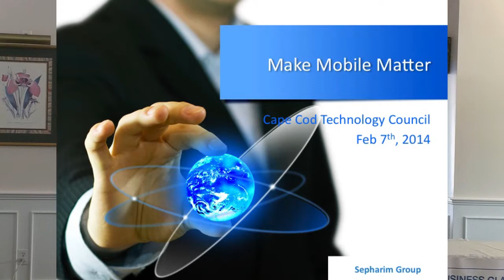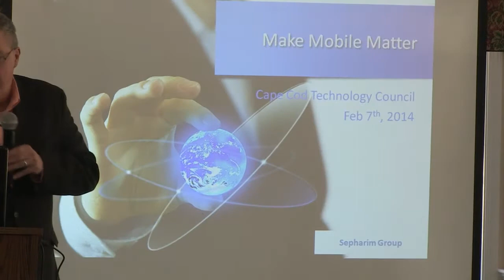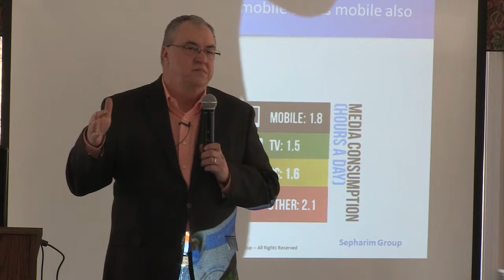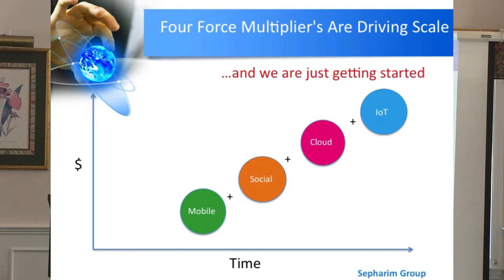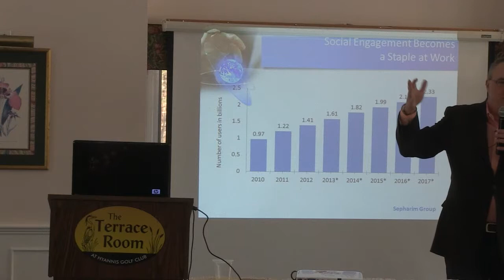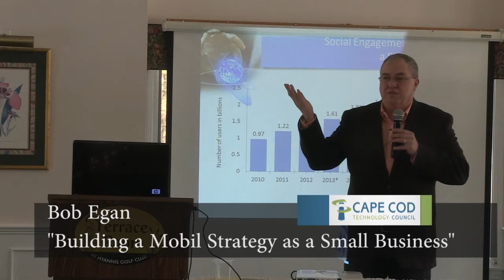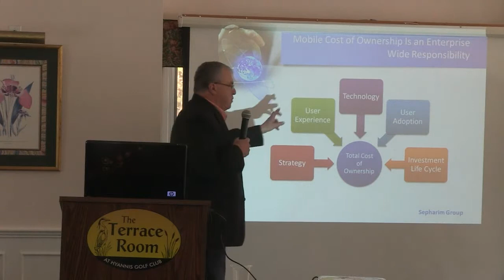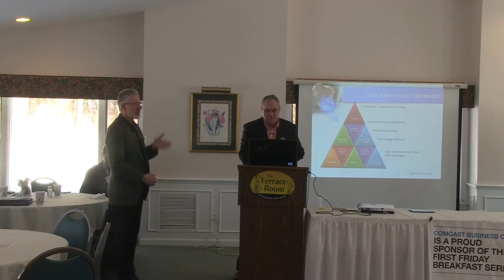Bob Egan_Cape Cod Technology Council First Friday Breakfast Series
Bob Egan speaks to the Cape Cod Technology Council on February 7. 2014.  His topic is Mobile Strategies for Small Business.